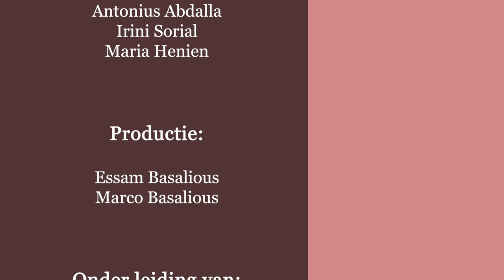Maar wij roemen ook in de verdrukkingen - de volharding ondervinding en de ondervinding hoop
“Aflevering 53 -
Romeinen 5
De brief van de apostel Paulus aan de Romeinen 5:3-5

3En dit niet alleen, maar wij roemen ook in de verdrukkingen, omdat wij weten dat de verdrukking volharding teweegbrengt,
4en de volharding ondervinding en de ondervinding hoop.
5En de hoop beschaamt niet, omdat de liefde van God in onze harten uitgestort is door de Heilige Geest, Die ons gegeven is.